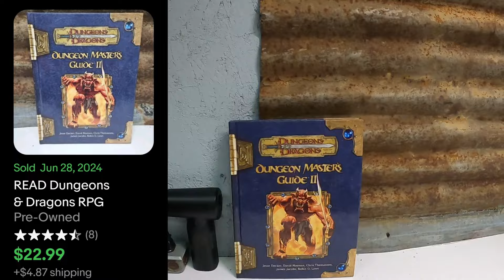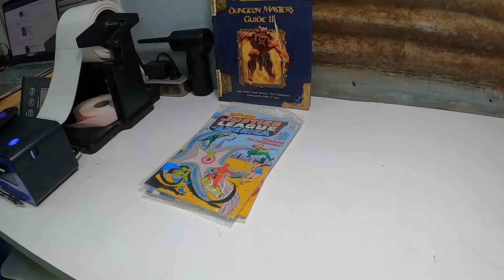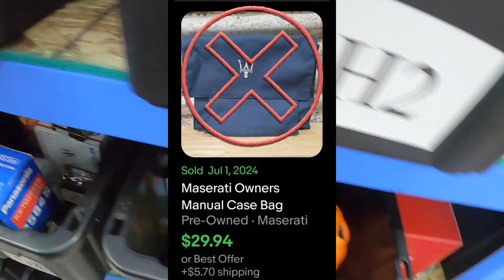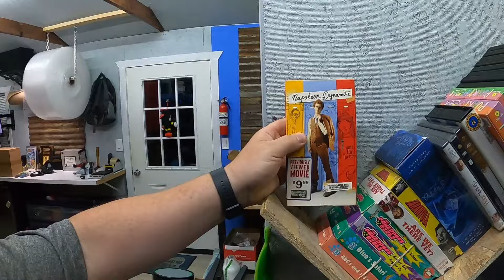Worthless items to sell on eBay revealed.